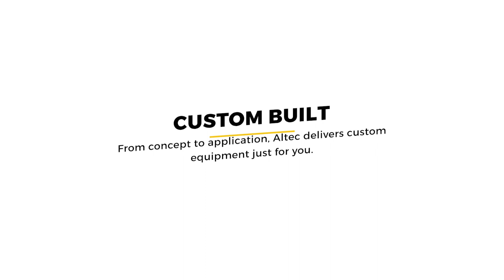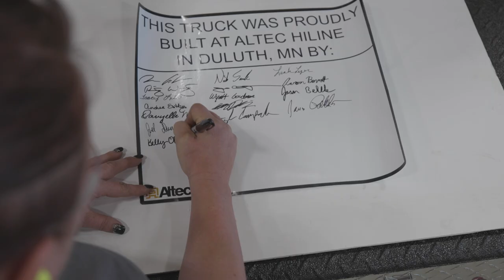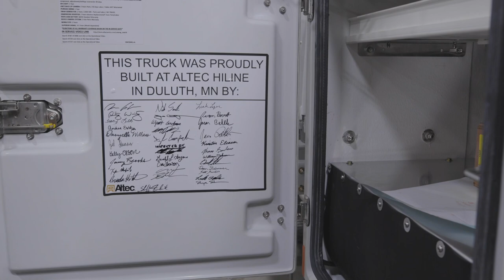AT&T Custom Built Process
We build our equipment around a standard of excellence sustained by customizing our product to fit your application. Our telecommunications units are designed to help you perform more work in less time with practical operator functionality and efficient operation.